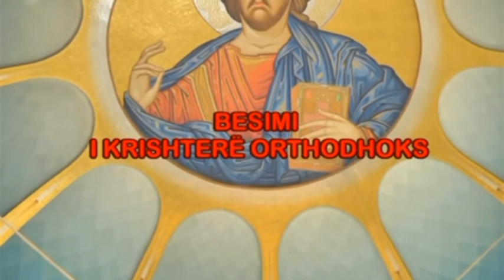Besimi i Krishterë Ordhodoks Lartësimi i kryqit dt 12 shtator 2020